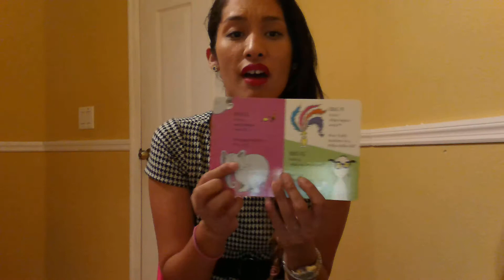Dr Seuss ABC